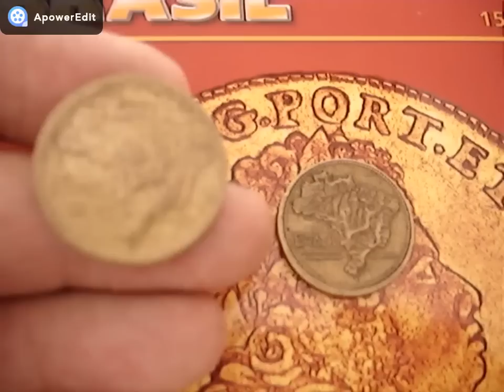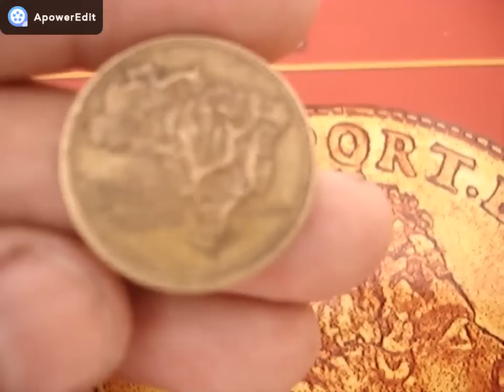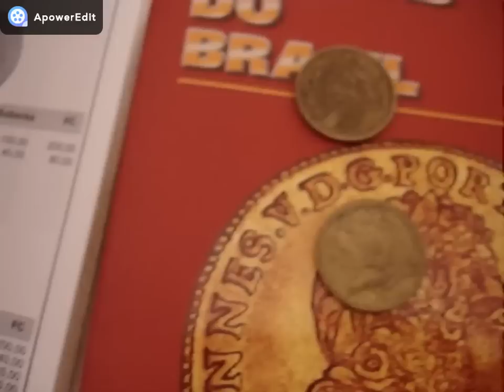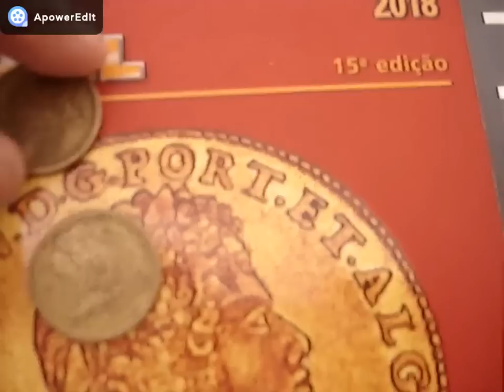MOEDA RARA DE 2 CRUZEIROS MAPA DUPLO!! 1949 VALIOSA VEJA CATALOGO ATUALIZADO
NESTE VIDEO MOSTRAMOS MOEDA DE MAPA DUPLO CONFERE